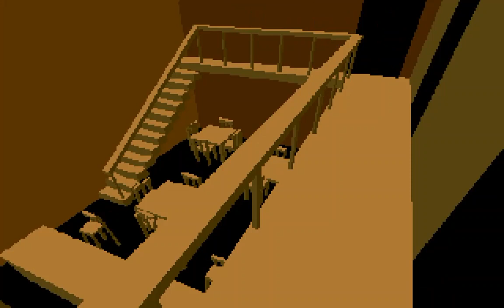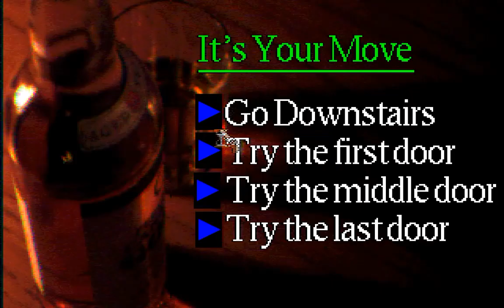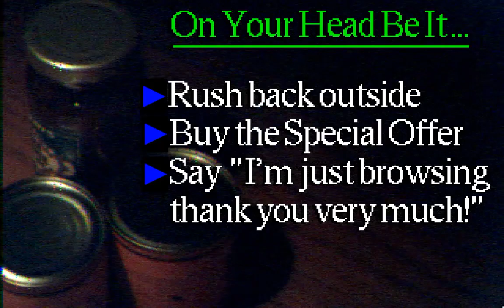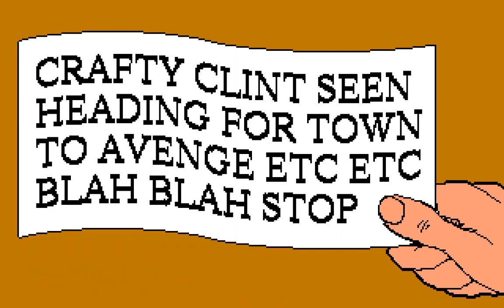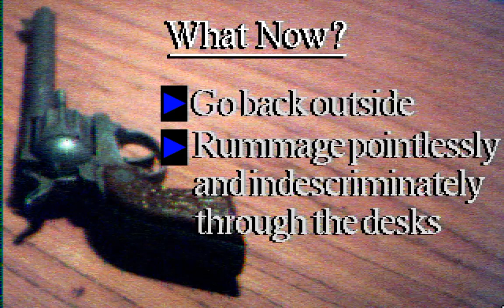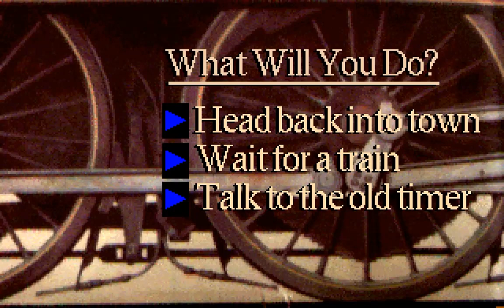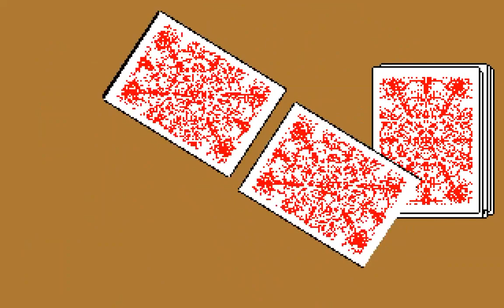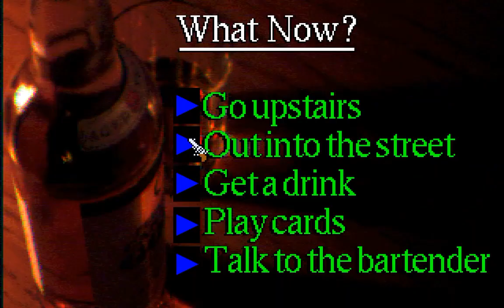The Town With No Name Dubbed By Two Kids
This dubbed version of the terrible but iconic game The Town With No Name is something the may or not be worth your time.
brothers channels
                                         You can watch the same video on his channel!